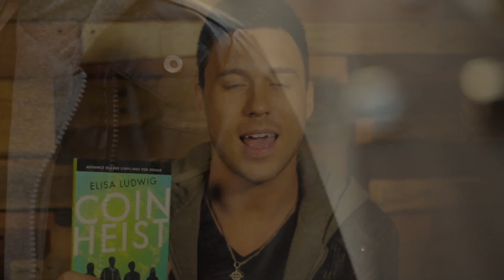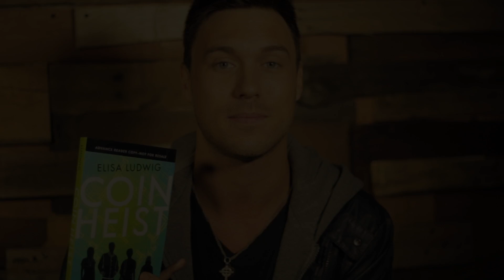She Looks So Perfect - RUNAGROUND (on iTunes)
"She Looks So Perfect" 5 Seconds of Summer - RUNAGROUND Cover

News
BRAND NEW ORIGINAL Ep "Anti-Gravity" - Release June 30th!

Production Credits
Video Shot by Elizabeth Kirk
Music Production: Andy Kirk

"She Looks So Perfect" -- originally by 5 Seconds of Summer
Written by: Michael Clifford, Ashton Irwin & Jake Sinclair
Published by: BMG Platinum Songs & Sony ATV Music Publishing